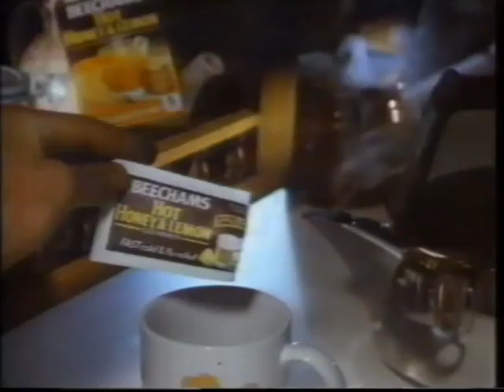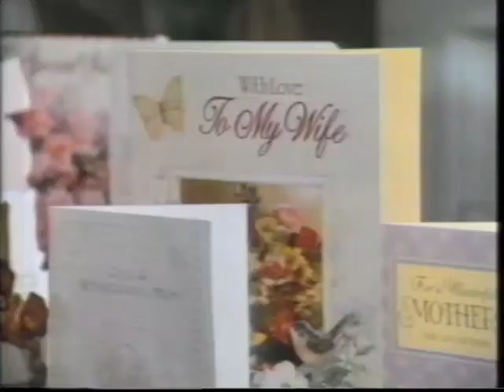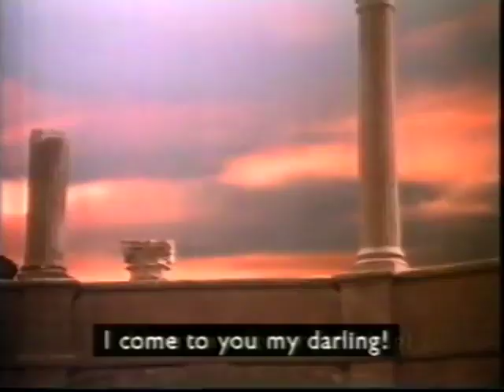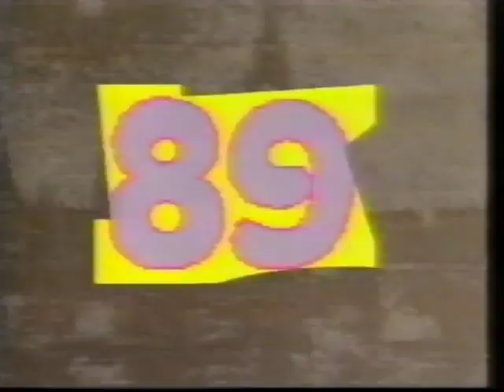80's Adverts Vol. 190: LWT/ITV (New Year's Eve 31 December 1988)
Adverts broadcast on LWT during “Herbie Goes To Monte Carlo” and “Catchphrase” on New Year's Eve Saturday 31st December 1988.

0:00 Country Life English Butter
0:30 Butlins Holiday Worlds
1:01 Heinz
1:21 Wimpy (Who Framed Roger Rabbit? offer)
1:52 Thomas Cook
2:05 “James Bond season & The Goonies” trail
2:42 LWT Movie Premiere
2:54 “Herbie Goes To Monte Carlo” break bumper
3:01 Pizza Hut (Almost the same as on Vol 72 but different end slide)
3:32 Travelcard “Rollerskate” (Slightly different from the version on Vol 45)
4:02 AA
4:53 Center Parcs (John Hurt voiceover)
5:23 “Herbie Goes To Monte Carlo” break bumpers
5:31 Lunn Poly
6:02 Beechams Hot Remedies “Everybody Loves Somebody” (SAX! 10s version was on Vol 40)
6:32 Queensway
6:43 Electricity
7:28 “Herbie Goes To Monte Carlo” break bumpers
7:38 Beecham Day Nurse & Night Nurse (30s version on Vol 149)
7:49 Sharps Bedrooms (Similar to Vol 152 but slightly different endcap)
8:20 Thomas Cook
8:47 “Herbie Goes To Monte Carlo” break bumper / end
8:58 British Telecom “Birthday” (with Maureen Lipman & Jeffrey Chiswick)
9:38 Allied
9:48 Fiat Tipo (Different end slide to version on Vol 45)
10:52 “The Match: Manchester United v Liverpool” promo (with Bryan Robson)
11:03 “Raiders of the Lost Ark” trail
11:34 “Catchphrase” Titles / break bumper
12:34 British Telecom (more Beattie and Harry)
13:34 “Catchphrase” break bumper (Kept in the awkward kiss between Lionel Blair and Anita Harris as I found it amusing)

Duplicates edited out that are on previous volumes: Kit Kat (Vol 120), Kellogg's Coco Pops (Vol 7), Andrews Answer, Do It All, Allied (Vol 128), Princes Food, Ireland (Vol 108), Halifax Cardcash (Vol 16), Esso Winter Diesel Plus, Citroen BX (Vol 45), Mail On Sunday (Vol 49), Beechams Hot Honey & Lemon (Vol 40), Braun System 123 (Vol 98), Duracell (Vol 9).